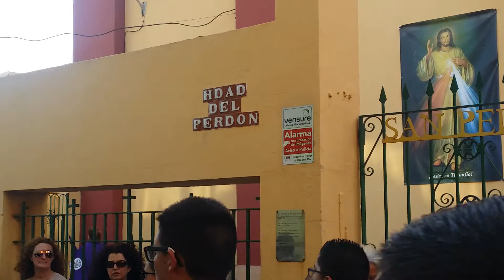Perdon la linea 2017 - llegada de la banda de musica